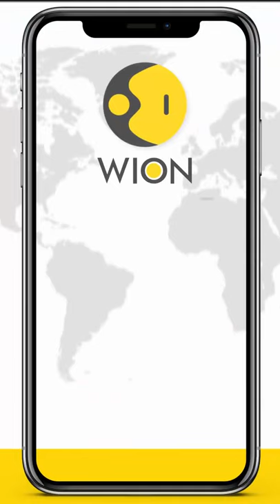Roman Catholics in Brazil celebrated the Day of Sao Francisco de Assis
Taking their pets to the annual blessing of animals, Roman Catholics in Rio de Janeiro, Brazil celebrated the Day of Sao Francisco de Assis (Saint Francis of Assisi) on Monday. Cats, dogs, serpents, among other animals and its owners, gather every year at the Sao Francisco de Assis Church in Rio Comprido neighbourhood.